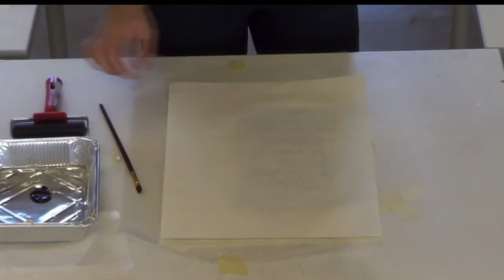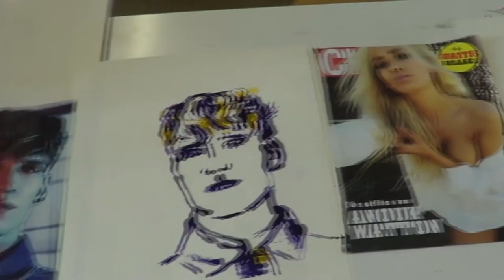Schilder monotype groepsproject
Schilder monotype
Schoolproject HoGent

Studenten : Erika Martirosyan, Pauline De Bruycker, Romina Ricour, Frederic Lejeune en Lennart Van Hoecke